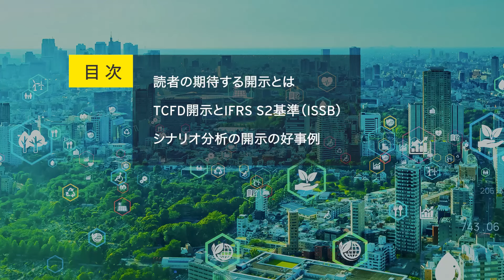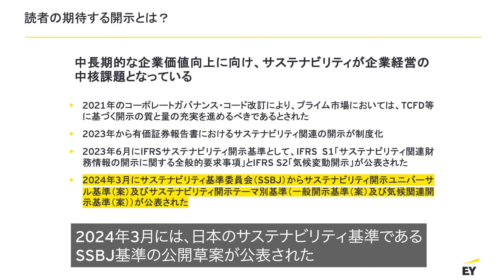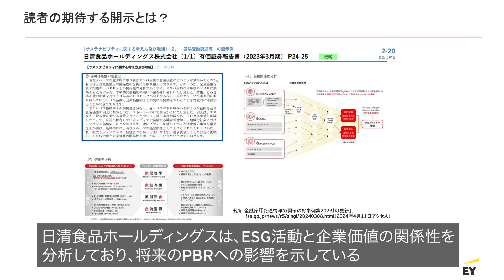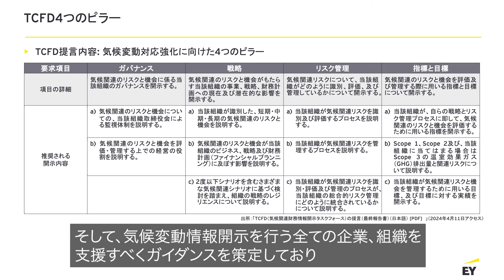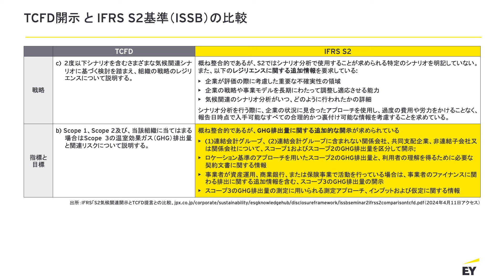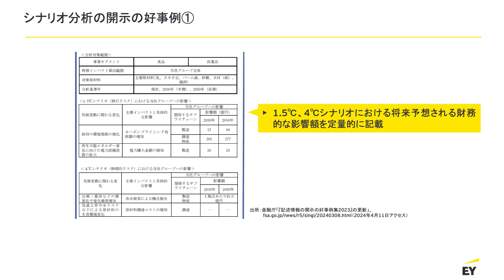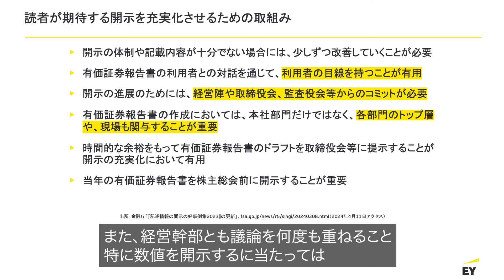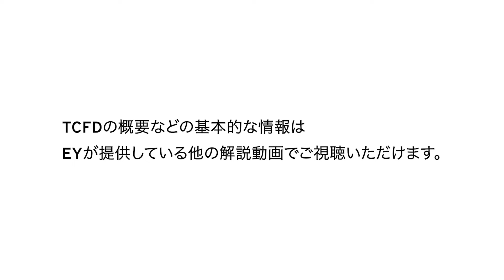有価証券報告書のサステナビリティ情報開示2年目：好事例および日本の制度の動向 2024年版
サステナビリティ情報の有価証券報告書への開示は2年目に入りました。
1年目の開示の状況を基に、投資家、アナリストといった読者がどのような期待を持っているか、その対応のポイントを解説いたします。

出演者：衣川 清隆　公認会計士
出演者：武澤 玲子　公認会計士
出演者：青木 　一　公認会計士

00:00 自己紹介
02:47 読者の期待する開示とは
10:07 TCFD開示とIFRS S2基準（ISSB）
17:35 シナリオ分析の開示の好事例

関連動画・記事はこちらからご覧ください。
「消費財企業の気候変動開示の動向」

「非財務情報保証・開示アドバイザリー（アシュアランスサービス）」

頂いたコメントは公開されませんが、今後の動画作成の貴重なご意見として参考にさせていただきます。